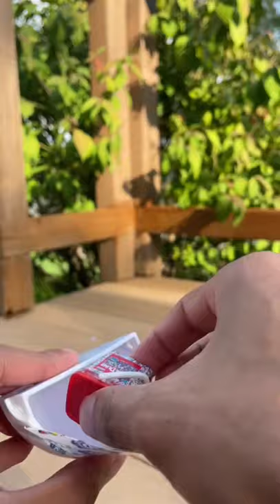Trying to Find a Golden Ketchup Bottle 😱 *SUPER RARE*